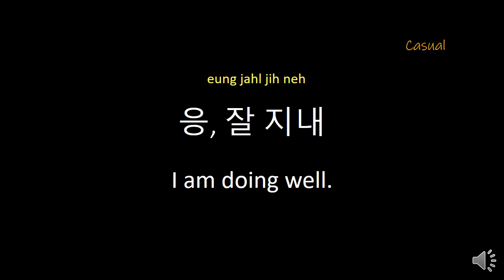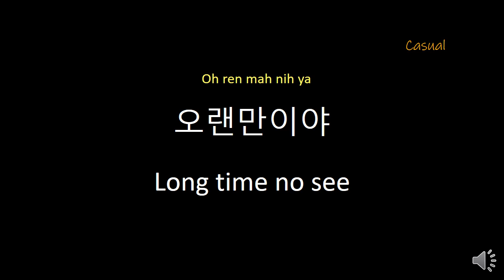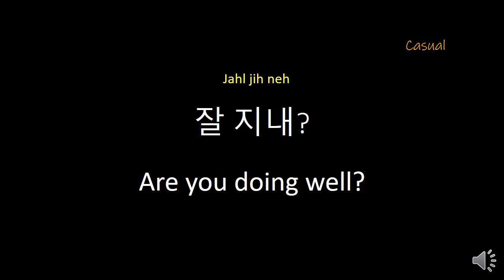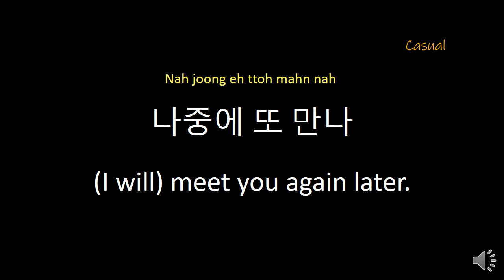[Learning Korean Language] Listening Practice_ Simple Greetings_Casual Tone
How to say hi and bye in casual tone